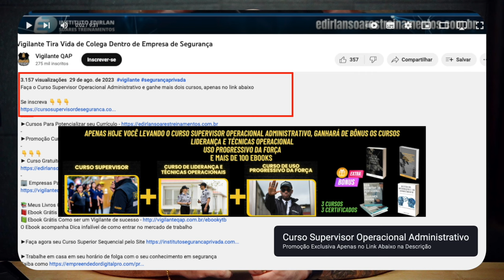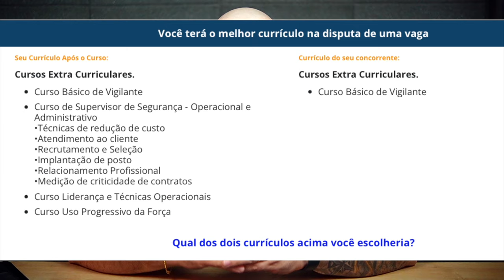Sinais que a empresa vai quebrar Parte 1